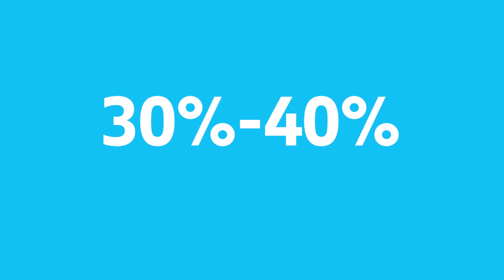Behind BioCoat-Z®, the 2024 award-winning cacao pest solution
🍫 Craving for chocolate? Check out how the 2024 Bayer Regenerative Initiative Award winner, BioCoat-Z, helps farmers protect their cacao crop from pests in this video.

Do you have an innovative regenerative agriculture initiative? Submit your entry for the 2025 Bayer Regenerative Agriculture Award!